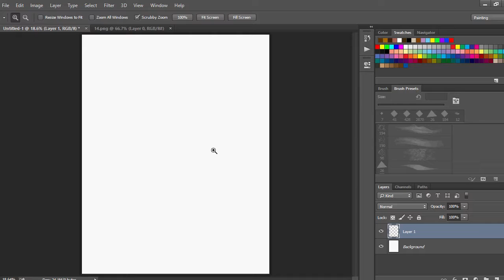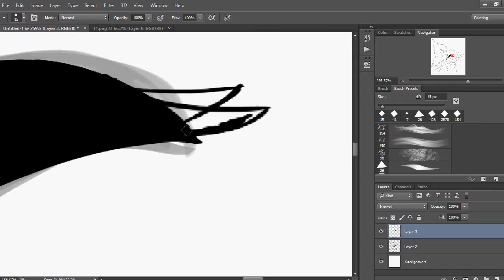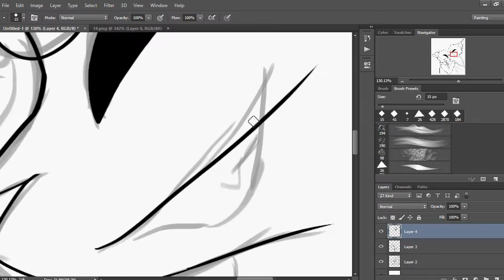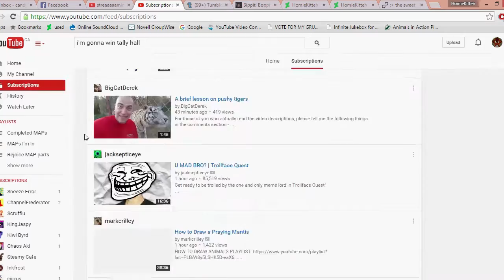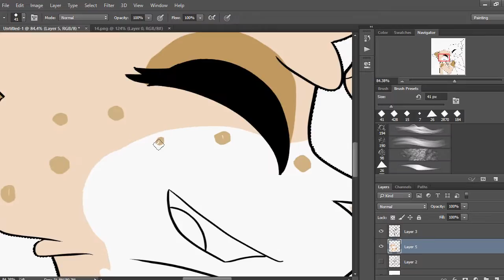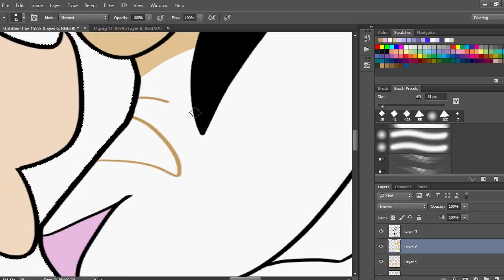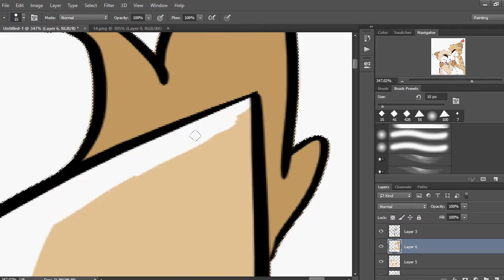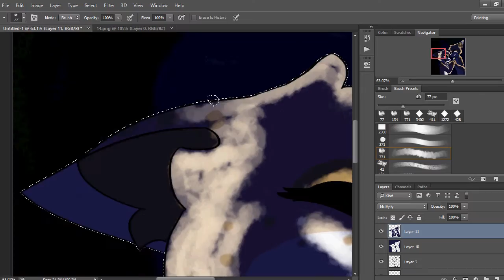Anything for you speedpaint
Look at these precious dorks.

so, i did something for two of my friends.

i don't know a good description for this. rip

i was planning to do something for them(there's still one thing to do :p) but i wasn't sure what. then i saw Ethans cute video for Waters birth, it gave me inspiration to finally make them something!

so, time for naming the songs and everything!

songs in order:

Anything For You - Ludo

Flamingo - Rob Cantor

[Electro Swing]I Wanna Be Like You - Sim Gretina Remix

I Bet My Life - Imagine Dragons

Love Like You - Rebecca Sugar

.:Finished picture:.

Time taken: 2h 35min

Characters belong to my beautiful friends